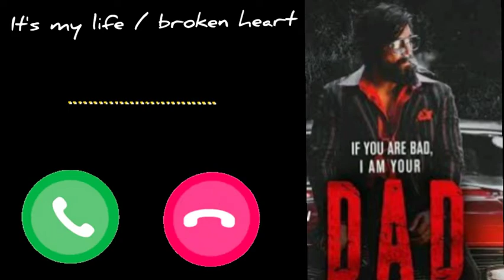it's my life broken heart 💔 | MOST POPULAR RINGTONE | FULL-SCREEN | FAMOUS RINGTONE 2022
New free fire ringtone | free fire ringtone 2022 | free fire ringtone | freefire bad boy ringtones 👇👇 RINGTONE DOWNLOAD 👆👆👆👆 raistar New_freefire_rington freefire_rington_2022 Free fire ringtone
, free fire ringtone bella ciao,
free fire ringtone background music
free fire ringtone bad boy,
free fire ringtone baap baap hota hai beta beta, free fire ringtone booyah,